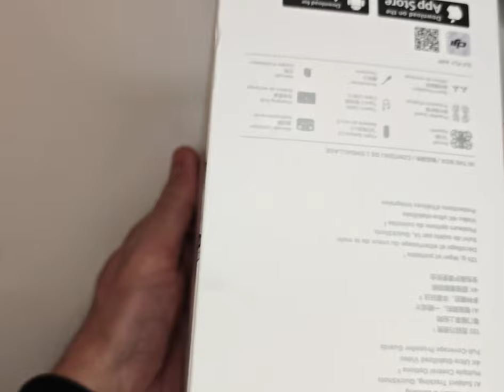Unboxing DJI neo fly more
Unboxing drone DJI neo fly more combo with 3 batteries,charger and usb cables,remote control rc-n3, propeller guard and two propellers and screwdriver